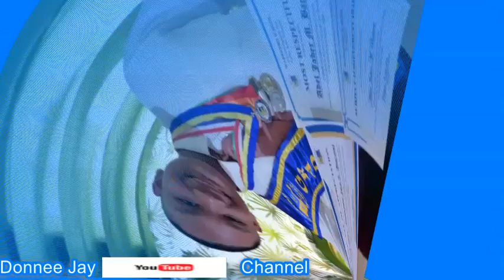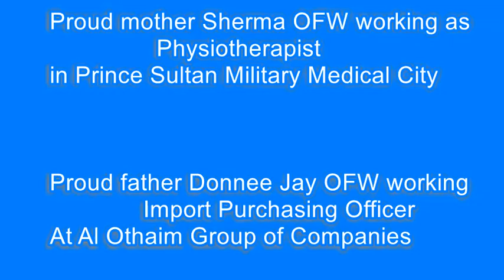Virtual Graduation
Pagpapatuloy ninyo lng nag pagaaral ng mabuting LOVE na LOVE kayu ni Mommy AT Daddy.